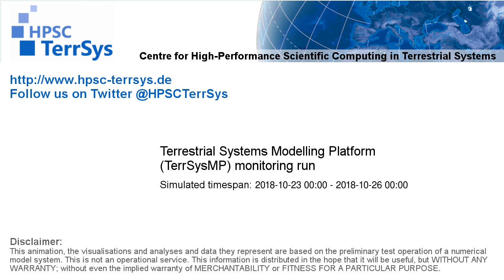TerrSysMP monitoring run 2018-10-23 - plant available storage change - Europe (72h)